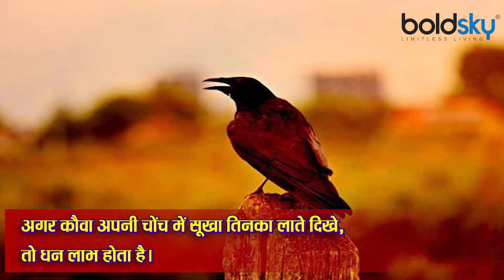Pitru Paksha Crow Significance : पितृ पक्ष में कौए को खाना खिलाने के पीछे है ये कहानी | Boldsky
Know the importance & significance of Crow in Pitru Paksha. In Hinduism, it is a general belief that ancestors come back to us in the form of crows and hence crows symbolise the Pitri or Pitra. In Hindu religion, ancestors are remembered every year and people pay homage to the souls of their dead parents by performing certain rituals during Shradh. Feeding crows is one such ritual that is performed in tandem with other rituals during the observation of Shradh.

पितृपक्ष में कौए के इन संकेतों से टल जाती है विपत्तियां। पितृपक्ष के दौरान हमारे सभी पूर्वज कौए का रूप धारण करके पृथ्वी पर आते हैं। इस बात का वर्णन विष्णु पुराण में भी किया गया है इसलिए पूरे सोलह दिनों तक कौए को भोजन कराया जाता है ताकि आपने पितरों को तृप्त कर उनका आशीर्वाद पाया जा सके।